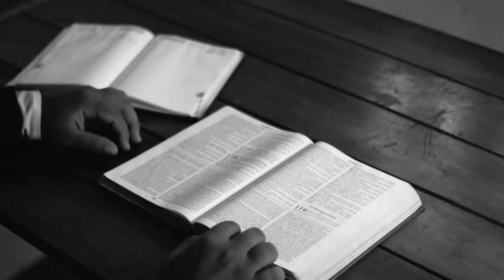TAYTU BETUL: LES EXPLOITS DE CETTE REINE VOUS LAISSERONS BOUCHE BE//EMBLEM DE LA BATAILLE D'ADOUA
Dans cette video je vous raconte l'histoire de l'imperatrice Taitu Betul, une figure Emblematique de la bataille d'Adoua.